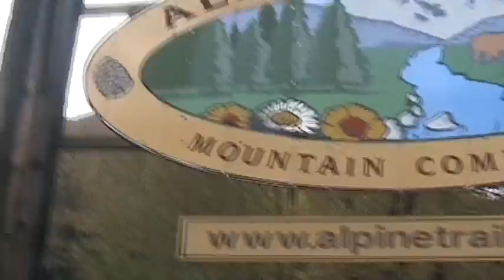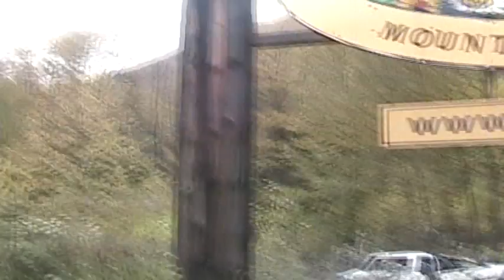Red Rock Band - CAR BEATING (Funny) .mpg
Well this is what we use to do on tours across the country. Just happened to find an already beat up car on the side of the road , so we decided to make a dent into it!! ENJOY OUR FUN!!!